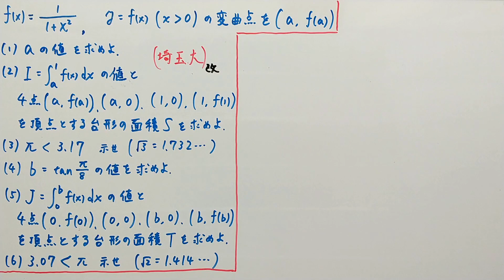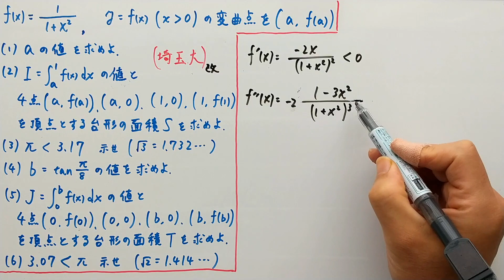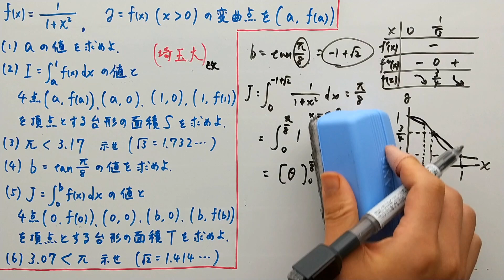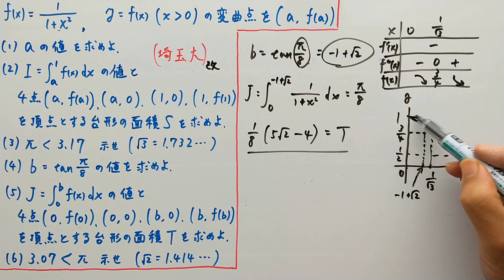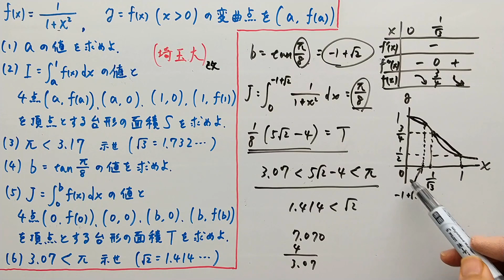【埼玉大（改】πの評価 凸関数を使って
凸関数の面積評価をすることで、πを評価することができるといった問題です。